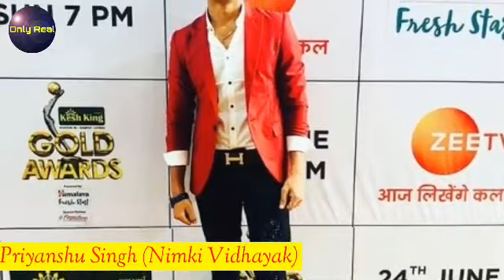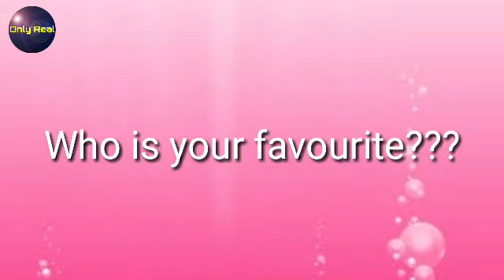Most handsome actors on Star Bharat in 2020 || Only Real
Most handsome actors
Most handsome actors on Star Bharat
Most handsome actors on Star Bharat in 2020
Only Real

Star Bharat

I hope you enjoy this beautiful video

Only Real

Thanks